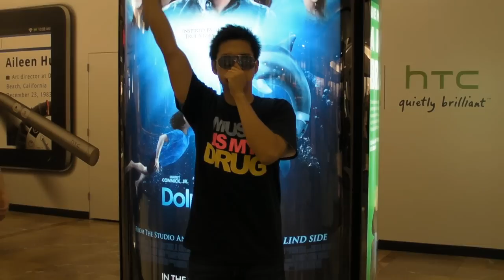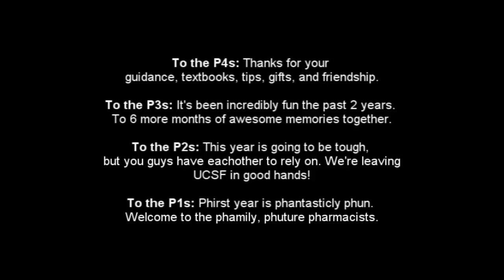SN2 Back Attacking UCSF School of Pharmacy Music Video